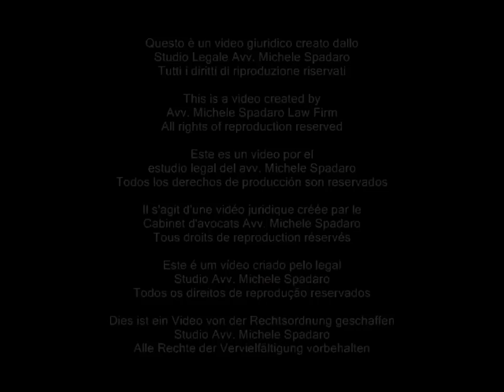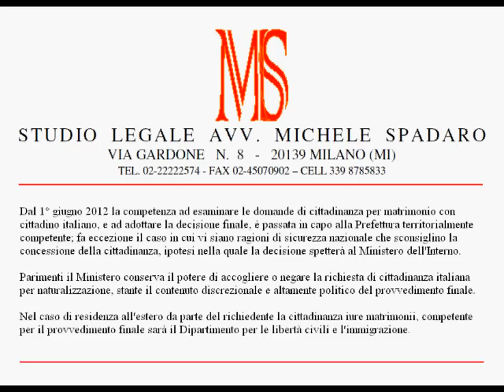Nuove competenze per decidere sulle domande di cittadinanza italiana dal 1° giugno 2012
Direttiva Ministero dell'Interno del 7 marzo 2012

Dal 1° giugno 2012 la competenza ad esaminare le domande di cittadinanza per matrimonio con cittadino italiano, e ad adottare la decisione finale, è passata in capo alla Prefettura territorialmente competente; fa eccezione il caso in cui vi siano ragioni di sicurezza nazionale che sconsiglino la concessione della cittadinanza, ipotesi nella quale la decisione spetterà al Ministero dell'Interno.
Parimenti il Ministero conserva il potere di accogliere o negare la richiesta di cittadinanza italiana per naturalizzazione, stante il contenuto discrezionale e altamente politico del provvedimento finale.
Nel caso di residenza all'estero da parte del richiedente la cittadinanza iure matrimonii, competente per il provvedimento finale sarà il Dipartimento per le libertà civili e l'immigrazione.